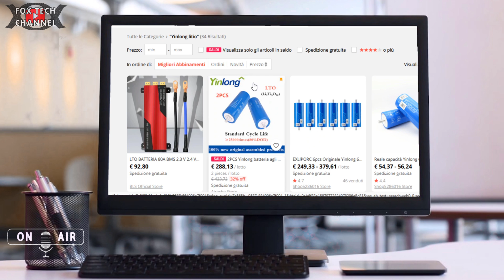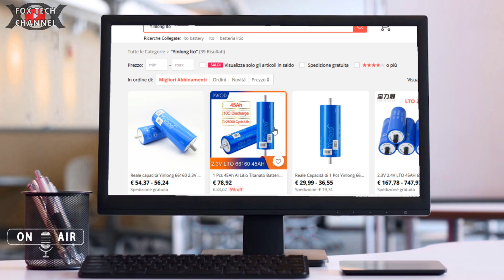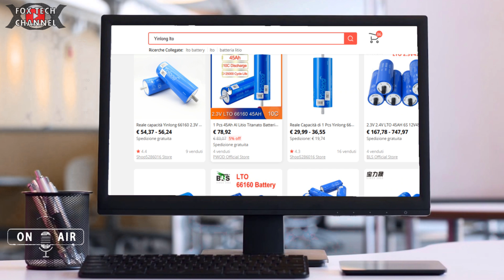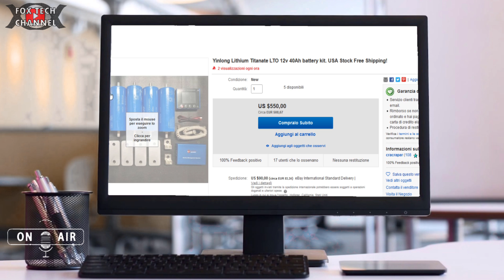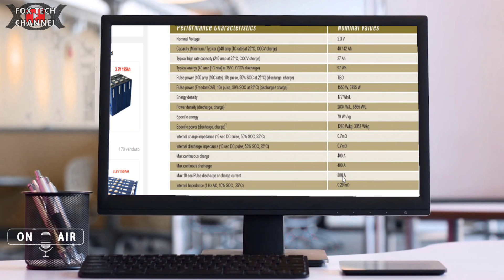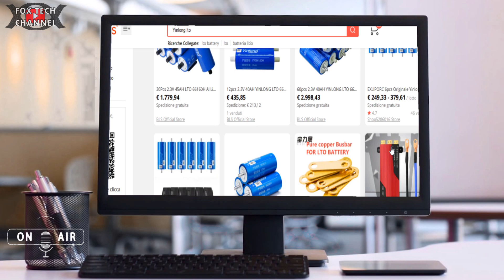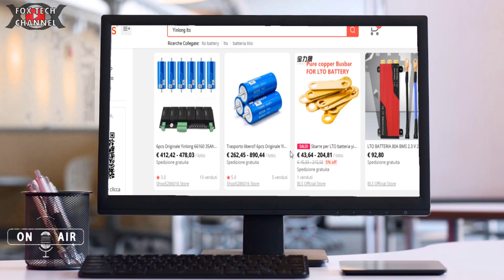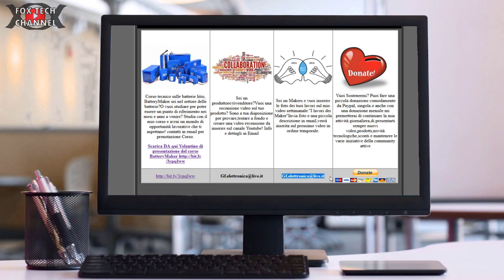Yinlong litio titanio - ENORMI BATTERIE A LITIO - Info e prezzi? CAR AUDIO POWER UPS AUTOMOTIVE EV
🔴NUOVO FASCICOLO TECNICO SULLA TECNOLOGIA LED E L'ILLUMINAZIONE AD ALTA EFFICIENZA Oggi parliamo di batterie a litio LTO, sono nuove batterie /celle litio con internamente una chimica molto differente da quelle che vediamo nei nostri elettroutensili, bici elettriche. Queste celle LTO hanno alte potenze, altissime correnti,prestazioni e cicli di vita molto superiori sia alle LIFEPO4 che alle LI ION. Realizzare una batteria a litio LTO non è semplice, ma nemmeno complesso, si deve fare tanta tanta attenzione mentre si assembla il tutto, anche perchè una sola cella puo' erogare punte di 800A, che sono tantissimi! Dove si usano oggi queste celle? Oggi vanno molto di moda nelle competizione CAR AUDIO, con amplificatori,subwoofer, e impiantio audio ad alta potenza. Poi vanno utilizzati in grossi impianti di accumulo e di movimentazione motrice, per esempio autocarri,navi,traghetti ect.
Sono piu grandi di una cella 18650,21700 ? Si sono molto piu grandi! E grazie alle loto dimensioni riescono a fornire capacità sulla singola cella che arriva anche a 50ah! Le batterie litio titanato sono piu costose delle normali li ion, ma ormai sai il perchè! Dunque se vuoi realizzare un pacco batterie prestazionale con correnti altissime punta sulle batterie LTO.

🔴Strumentazione Audio/video/luci
Videocamera Samsung
2x fari led 20w
8 moduli led 8w
GOPRO8
FOXTECH

fox tech